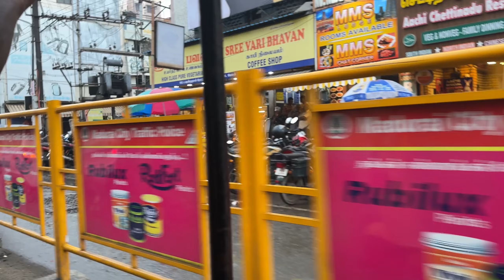मीनाक्षी मंदिर मदुराई (meenakshi temple Madurai Tamilnadu)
1.
2.
3.
4.
5.
6.
7.
8.
9.
10.